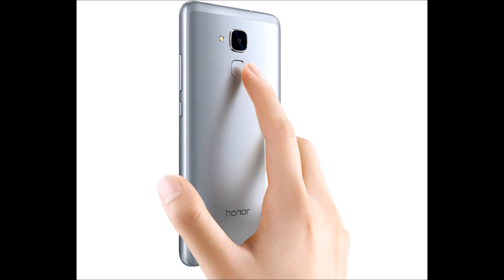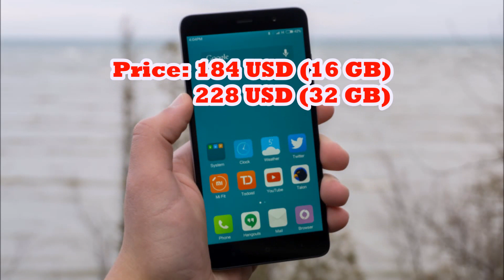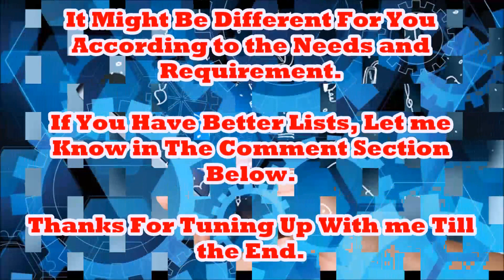Top 5 Budget Phone : Under 230 USD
After lot of researches, here's the final list of top 5 budget smartphones.  I will soon come up with other new videos. So please, keep supporting me to grow better. Thanks.